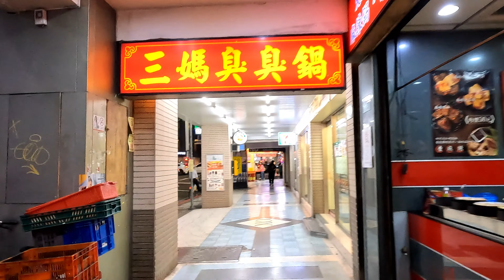4K 9月29日 台北西門町商圈 本土+44665 邊境快開了救得回人潮嗎? street view walk city of Taipei 시먼 딩 西门町